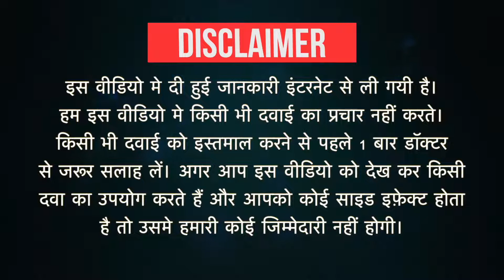Grandcef 50 Oral Suspension Uses Dose Side Effects benefits